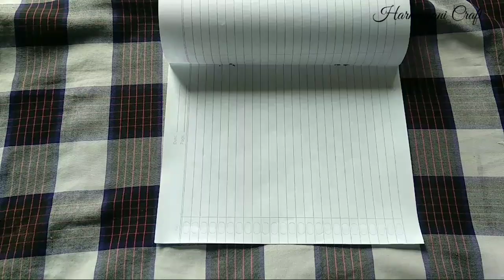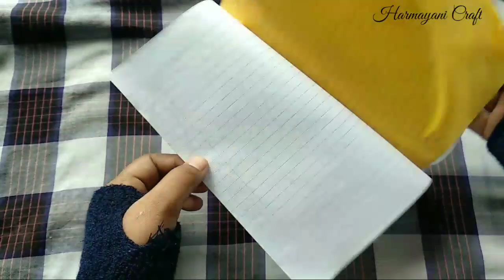Bunga Mawar Sudut Ruangan dari Kresek // tutorial bunga mawar jumbo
Bunga mawar sudut ruangan dari kresek
Tutorial bunga mawar jumbo

Gunting, lem tembak, kresek dan kawat

Semoga bermanfaat dan menginspirasi buat teman-teman semua